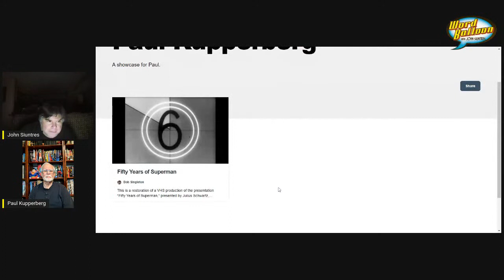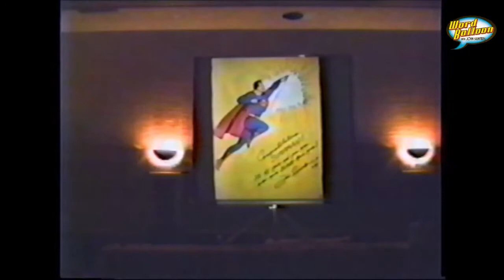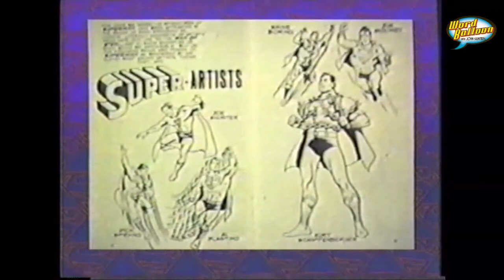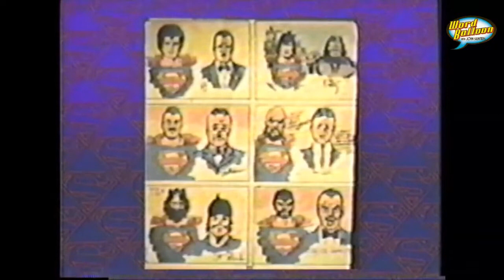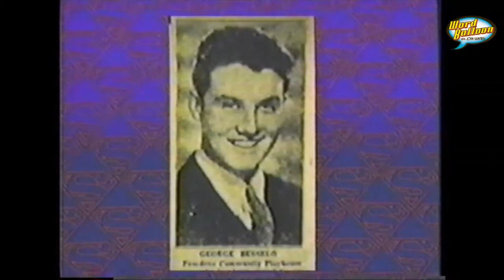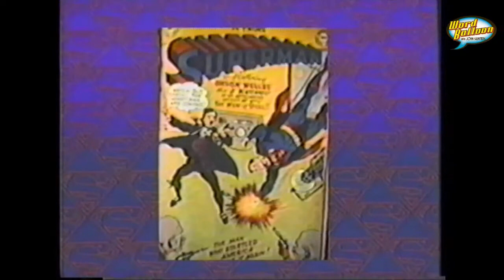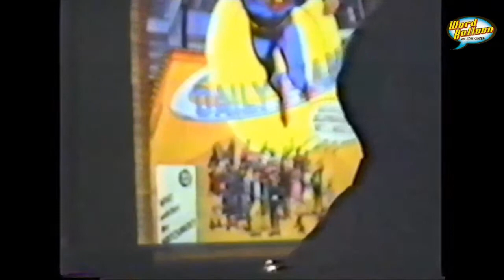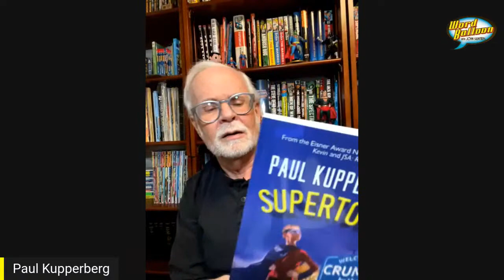Paul Kupperberg Presents Julie Schwartz Superman Show From 1988